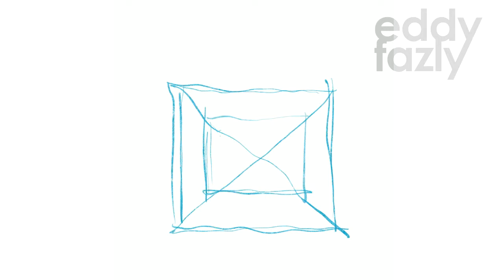SNORLAX promoting STAY AT HOME movement! - Procreate on iPad Pro [Lets Draw Pokemon! #11]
So kali ini aku lukis Snorlax yang bermalasan dalam mempromosikan ‘Stay At Home ‘bersempena Perintah Kawalan Pergerakan! Please jaga diri guys!

This time I drew lazy Snorlax in promoting ‘Stay at Home’ movement during Restricted Movement Order! Take care guys!